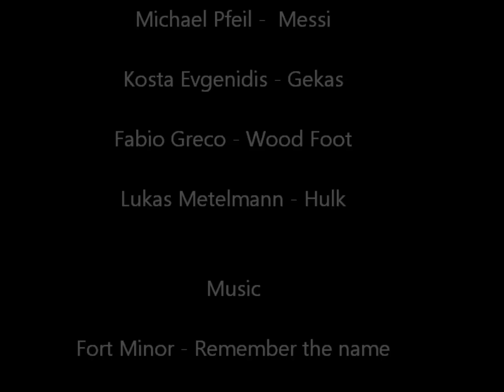Soccerpark - The Movie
Team Legenz im Soccerolymp Fellbach!